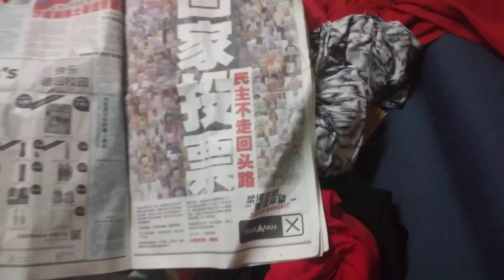Harapan Johor 12 March 2022